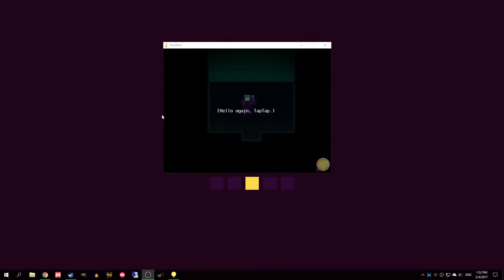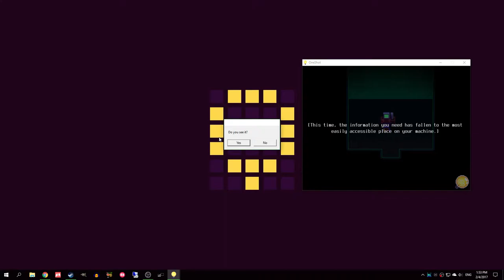Let's Play OneShot #7 | Exploring The Glen